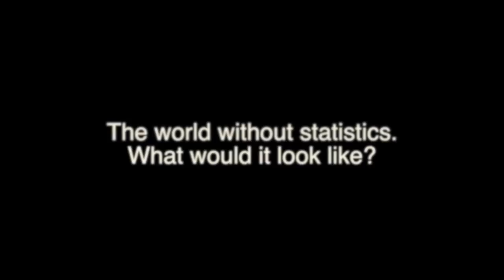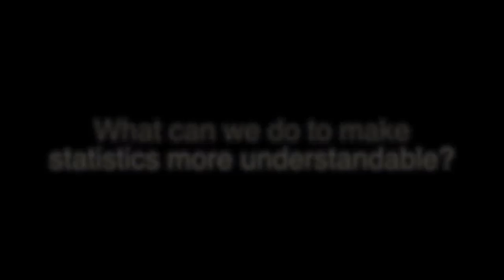What is Statistics?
What is statistics? What would a world without statistics look like? And what can be done to make statistics more understandable? - A few original insights from inside the UN offices in Geneva.